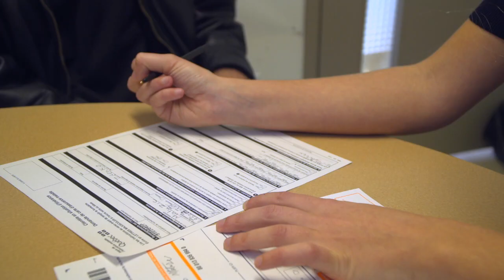CLSC Métro Connexion Team: Meet Judith Sigouin, Street Social Worker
The Connexion team of CIUSSS West-Central Montreal provides help to the homeless.

Judith Sigouin, social worker at CLSC Métro, is a member of the team. She is the link between the social services system and people living without a fixed address.

We followed Judith on the ground.